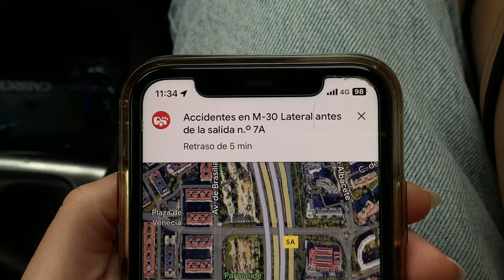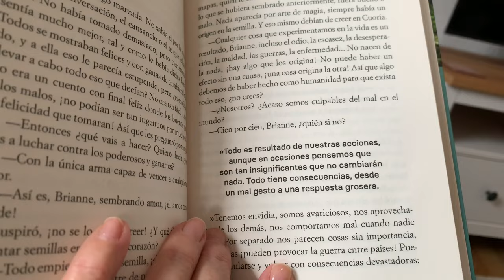¿ESTOY TRISTE? 😢 VIVIR en el CAMPO o en la CIUDAD? Mi Mejor DECISIÓN ❤️ (Belén Vlogs)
¡Bienvenidos a mi canal de vlogs! Aquí encontraréis vlogs de decoración, viajes, mascotas y más cosas relacionadas con el hogar y  vida diaria.

VIVIR en el CAMPO o en la CIUDAD? Mi Mejor DECISIÓN ❤️ Recuerdos Familiares (Belén Vlogs)

🛒📦 Mi Tienda en Amazon

CONTENIDO del CANAL: Vlogs, Vlogmas, Hauls, Compras, Reflexiones, Decoración casa, Reforma casa, Viajes etc.